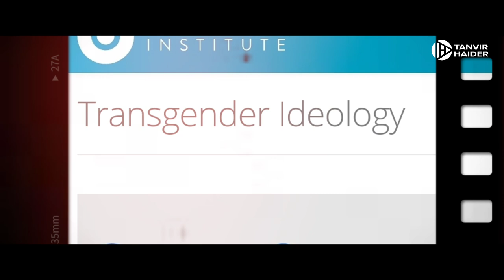ট্রান্সজেন্ডারবাদের বিরুদ্ধে বিজ্ঞানকে ব্যবহার করা যাবে না? || Tanvir Haider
Content Creator: Tanvir Haider
Script: Iftekhar Hossain Simanto
Voice: Ibn Nakib
Video Editor: Tanvir Haider